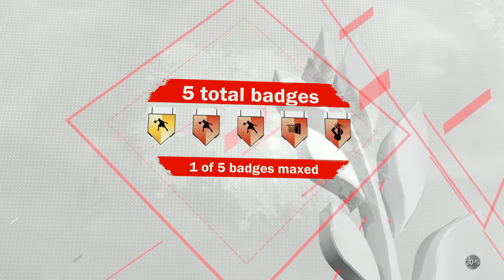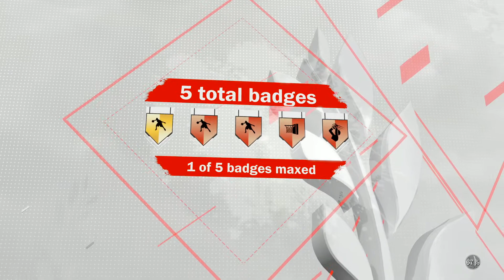NBA 2K18_20180925194255